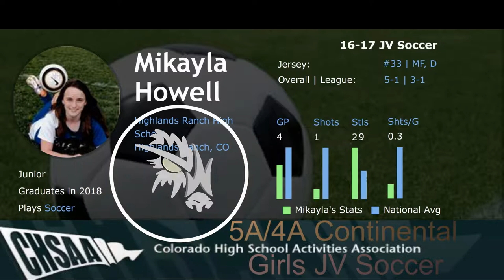Miki Howell #33 | CHSAA 2017 JV Girls Soccer - Highlands Ranch Falcons @ Chaparral Wolverines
Footage contains Mikayla's April 10, 2017 away JV Continental League game highlights against Chaparral.